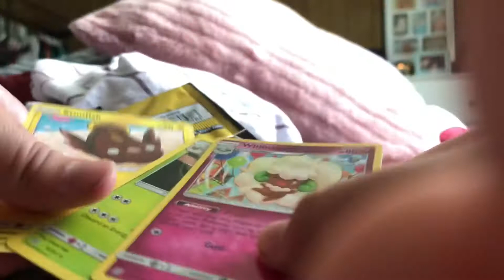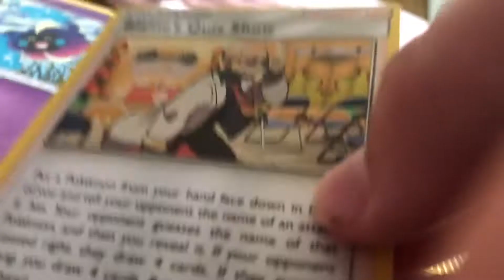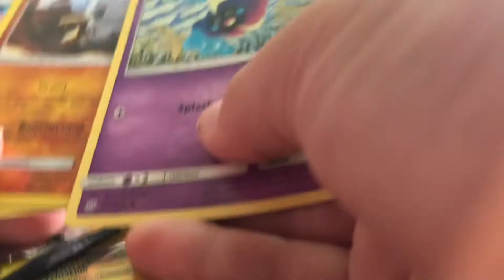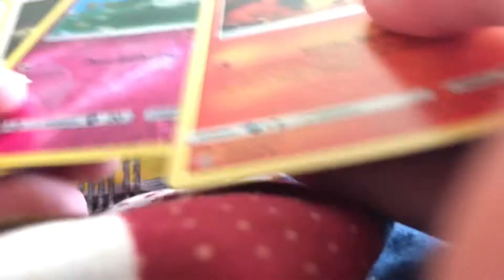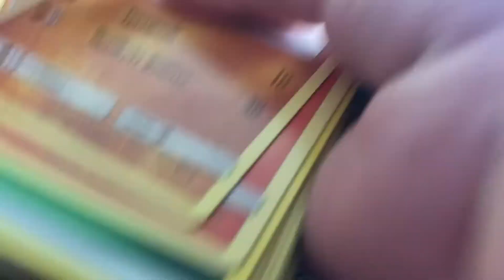Pokémon card unboxing